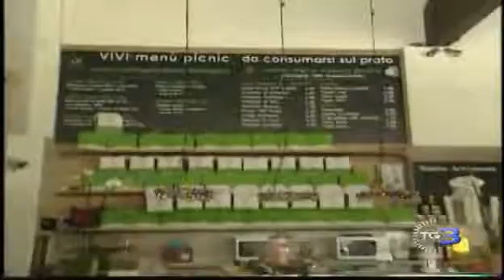Come trovare lavoro sul web?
Il 25 aprile 2011, il Tg3 racconta le storie dei wwworkers.